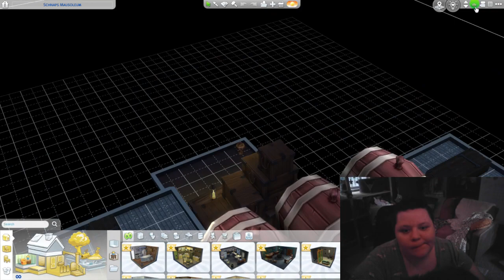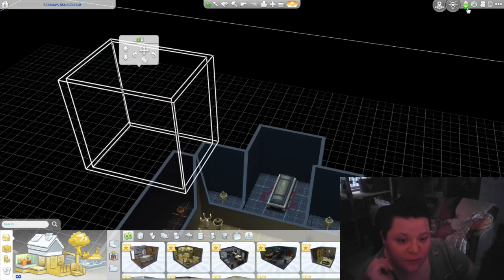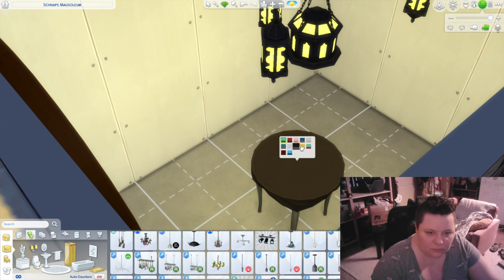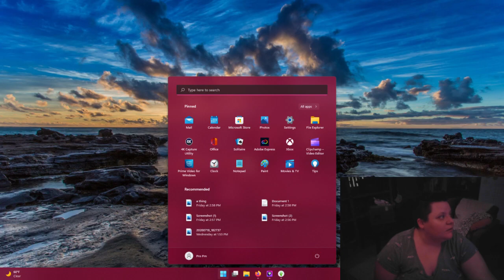Building an Aboveground Cemetery | Part 1 | Sims 4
The Sims 4 portion of my 8/9/22 stream in which I build an aboveground cemetery reminiscent of one in New Orleans... Kind of. Maybe.